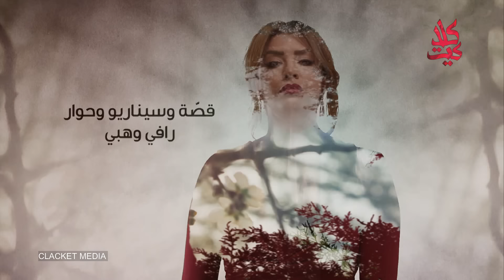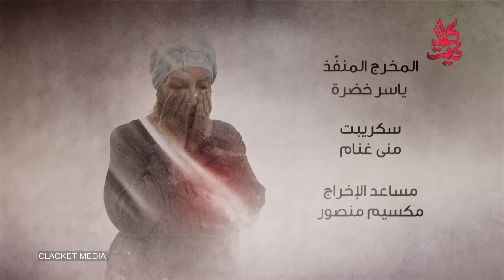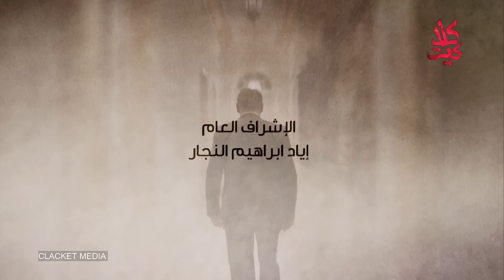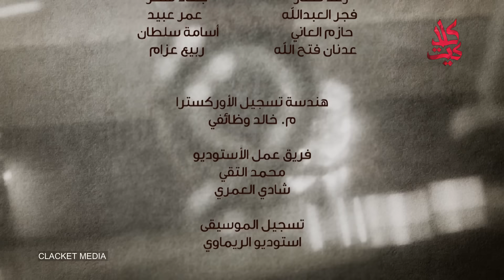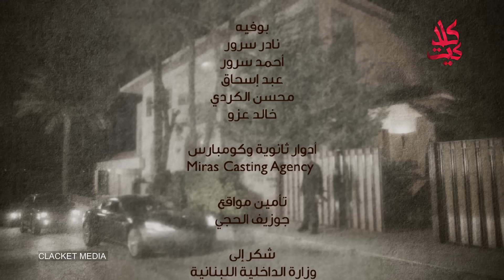مسلسل العرّاب نادي الشرق ـ الحلقة 22 الثانية والعشرون كاملة HD | Al Arrab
العراب - نادي الشرق
Al3arab Nadi Alsharq
رغم أن مسلسل العراب يستلهم حكاية فيلم The Godfather ويقتبس منها بعض أحداث محورها الرئيسي لكنه سرعان ما ينفصل عنها
ومنذ الحلقة الأولى فيؤسس ويبني لنفسه حكايته الخاصة راسما خطوطه الدرامية المستقلة في محاولة جادة للانتقال بعملية الاقتباس والإعداد من محدودية النقل وسطحية التقليد إلى الأفق المفتوح الذي يتيحه البحث الاجتماعي والاقتصادي والأخلاقي والإنساني سعيا لتقديم عمل اجتماعي عربي بأسلوب الجريمة المنظمة
وهو بذلك لا يكتفي بان يضع عباءة زعم عائلة ريفية على كتفي الـ Don Gorleone  بقدر ما يعمل على ابتكار شخصية جديدة ومحلية معادلة له سنعرفها في المسلسل باسم ( المعلم أبو عليا ).

تأليف وسيناريو وحوار: رافي وهبي
إخراج: حاتم علي
بطولة: جمال سليمان، باسم ياخور، باسل خياط، منى واصف، امل بوشوشة.